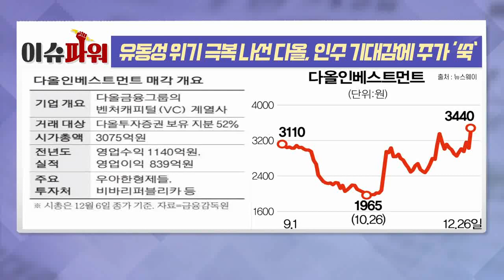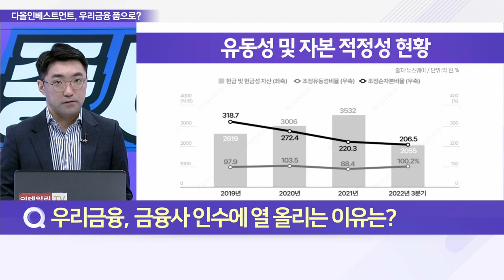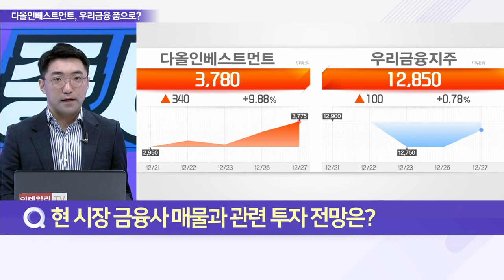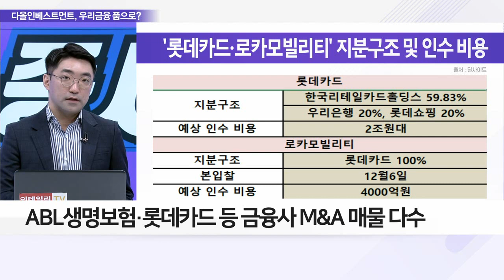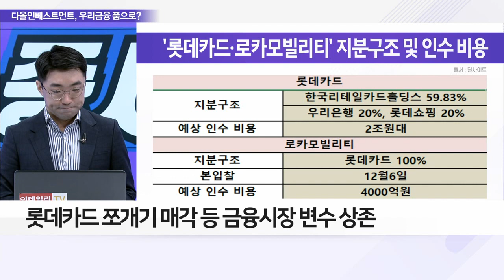유동성 위기 극복 나선 다올, 인수 기대감에 주가 ‘쑥’_이슈 파워 (20221227)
Q. 우리금융그룹, 다올인베스트먼트 인수 유력 배경은?
Q. 우리금융, 금융사 인수에 열 올리는 이유는?
Q. 현 시장 금융사 매물과 관련 투자 전망은?